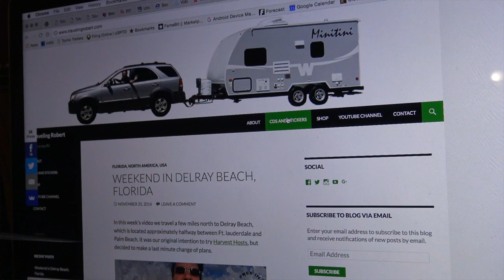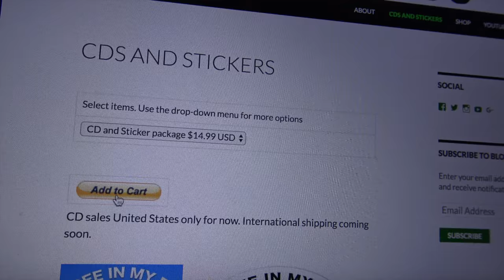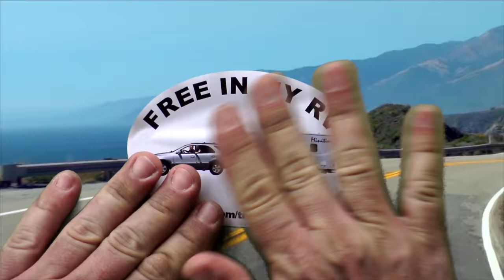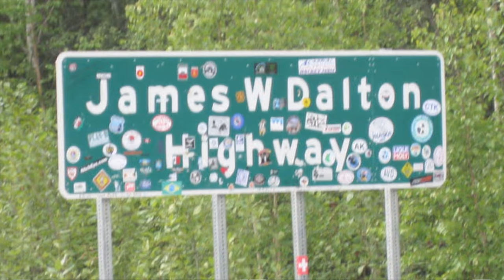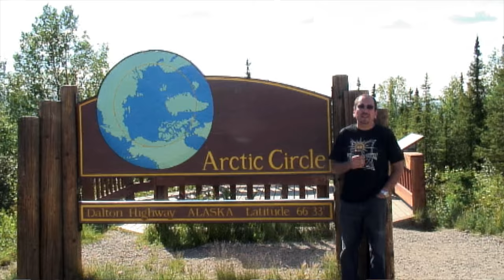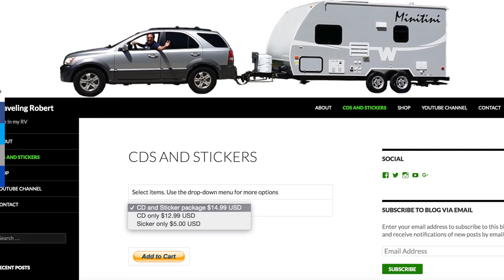My Music | Traveling Robert